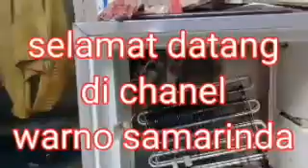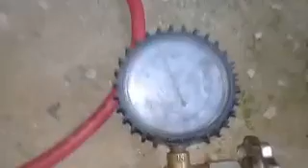Cara ngatasi evaporator kulkas 2 pintu yang jebol karena gagal menambal/mengelas almini/alublatinum